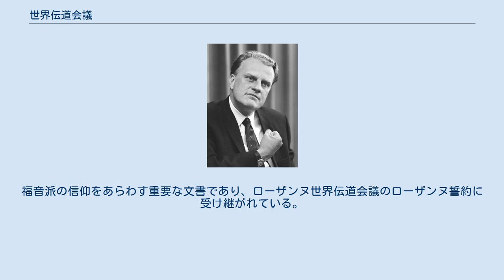世界伝道会議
世界伝道会議（せかいでんどうかいぎ、World Congress on Evangelism）は、1966年10月-11月4日にベルリンで開催された伝道会議。
20世紀のキリスト教において重要な会議と言われている。
ベルリンで開催されたので、ベルリン世界伝道会議とも言われる。
 議長はカール・ヘンリー、主要なスピーカーはビリー・グラハム。
104ヶ国から福音派の代表が集まった。
日本の福音派からは大江捨一、安藤仲市、羽鳥明、本田弘慈ら31名が参加した。
 エキュメニズムでは、福音を宣教せよという主の命令が忘れられているとみなし、エディンバラ宣教会議でかつて主張された、全世界に福音を宣べ伝える熱情に帰るように呼びかけることを目的として開催された。
これは、世界教会協議会（WCC）の「教会と社会」世界会議を意識して福音派が開いたものであると指摘されている。
 最終日の11月4日に一つの人類、一つの福音、一つの務めが発表され、起立でもって承認された。
福音派の信仰をあらわす重要な文書であり、ローザンヌ世界伝道会議のローザンヌ誓約に受け継がれている。
 ^ World Congress on Evangelism ^ すべての造られた者にp.23 ^ リベラルか福音派かp.102 ^ 宇田進『福音主義キリスト教と福音派』p.211